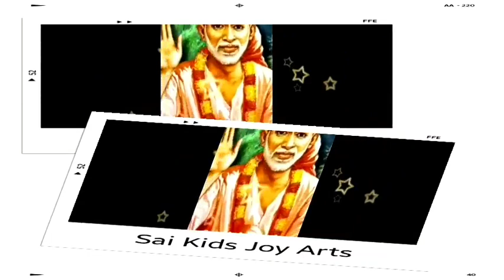Sai Baba advice in Tamil | Sai Baba message in Tamil | Sai Baba motivational speech in Tamil